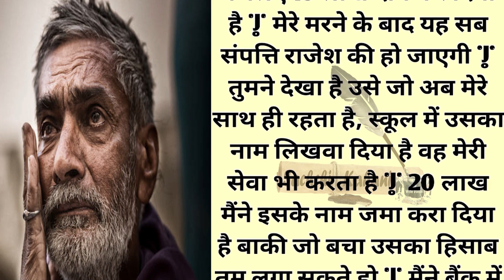एक बदनसीब बाप की दर्द भरी कहानी || Sachchi Kahani My Wife Voice